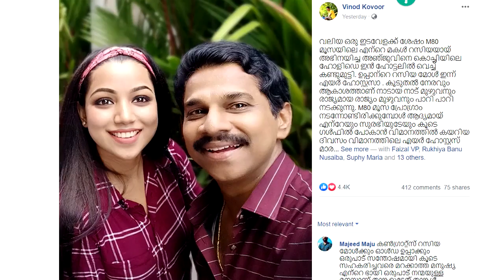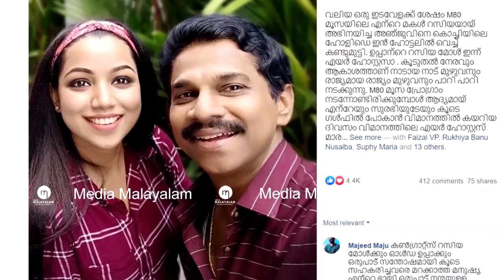മൂസക്കായിന്‍റെ പൊന്നുമോള്‍ റസിയ ഇന്ന് ആരായെന്നു കണ്ടോ? - കുറിപ്പുമായി വിനോദ് കോവൂര്‍